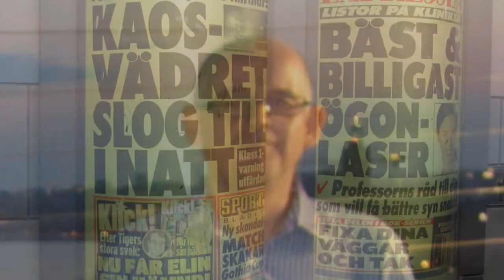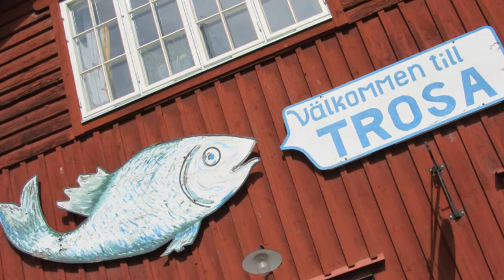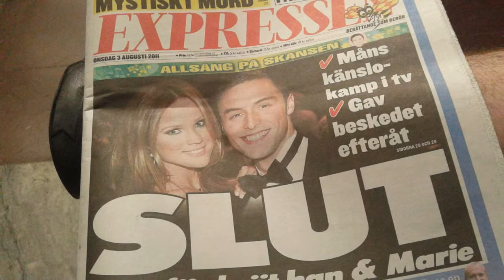Swedish Holiday 2011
Some photographs from my holiday to Sweden during Stockholm Pride.